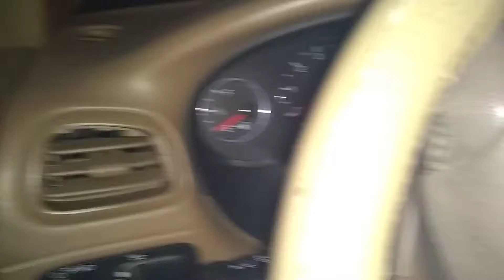alien insect 2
insect trys get in car